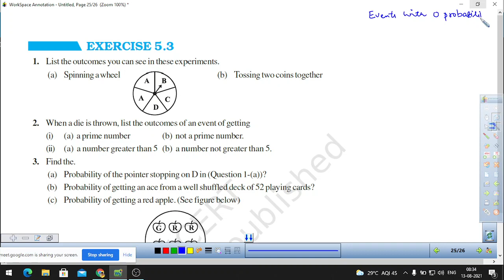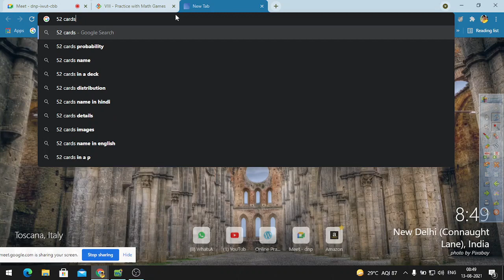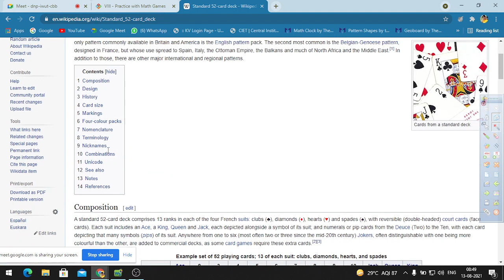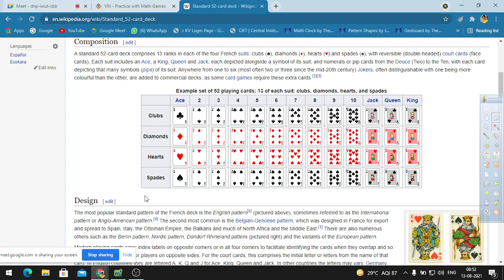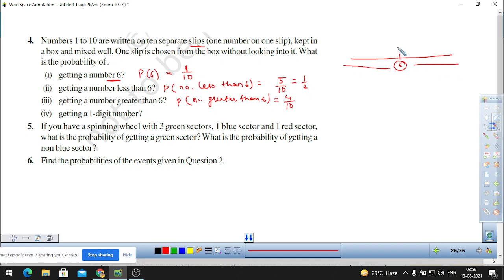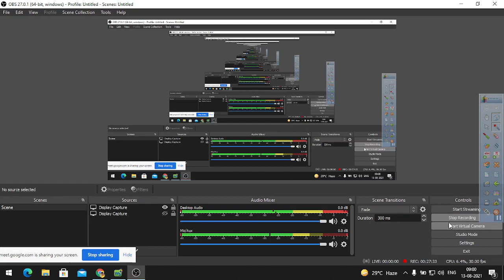Class 8 Maths || How to Find Probability || Exercise 5.3